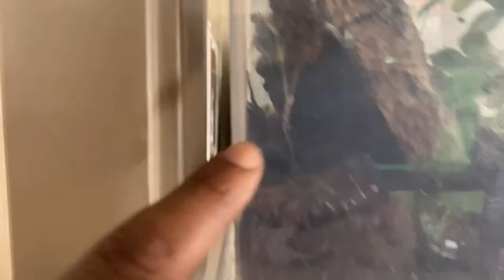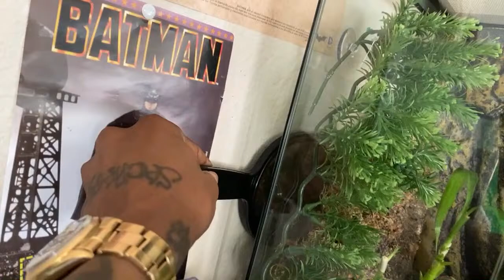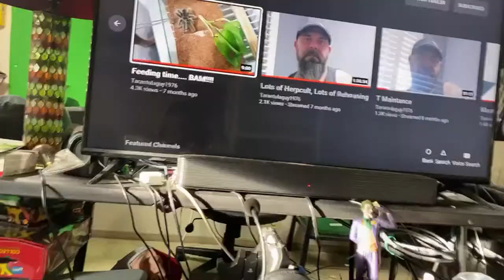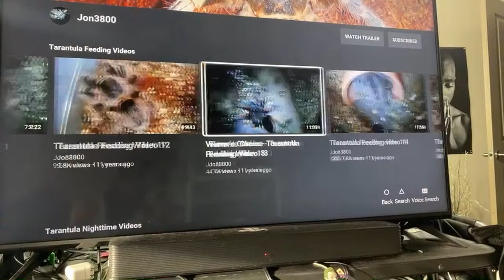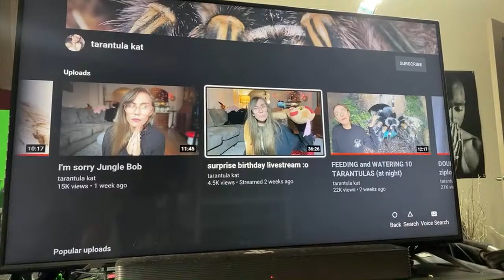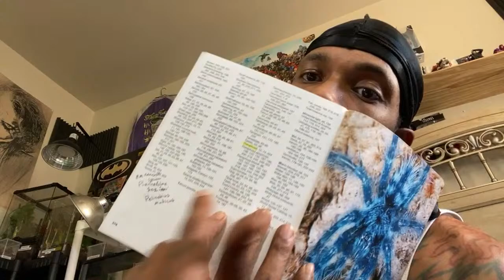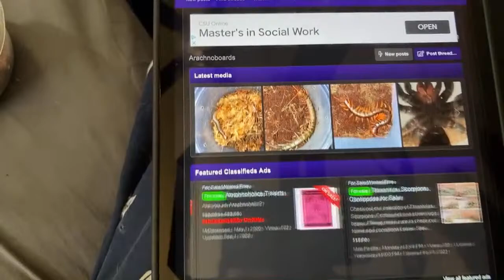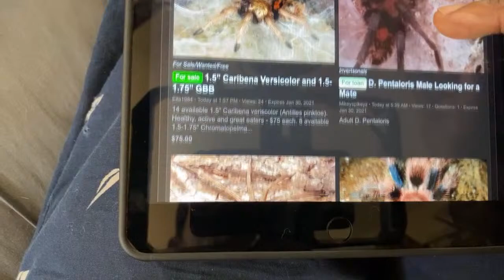2021 Tarantula Collection + Best Youtubers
The platform for bridging the gap between  AMERICANS OF ALL ETHNIC BACKGROUNDS. Politics/Drones/and other cool Reviews..
Facebook: Antoine Tucker
Hosted By Tony Montaga a.k.a Dr. Red Prescribe
 all donations will go towards the building of our platform we will donate what we do not use to other Conservative Shows on Youtube